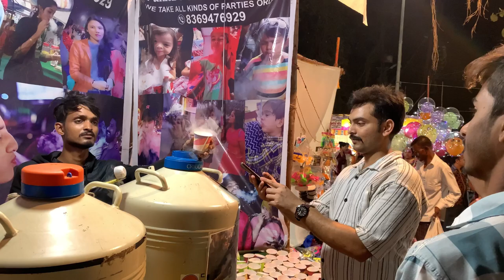चंडिका मंदिर मेला दोस्तों के साथ मस्ती और मजाक .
chandika mandir mela dosto ke sath masti aur majak

Chandika Temple Fair Fun and Joke with Friends .